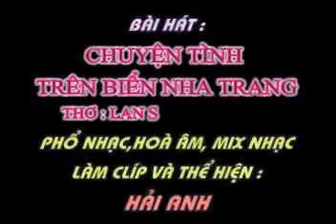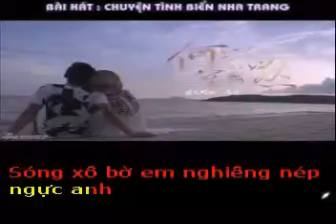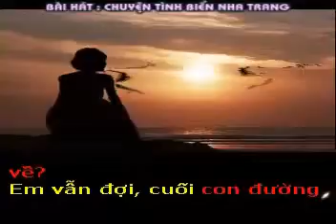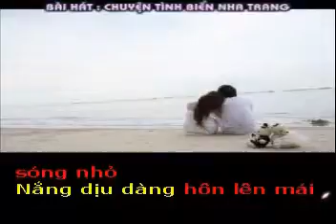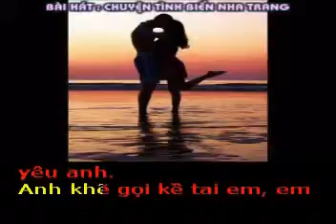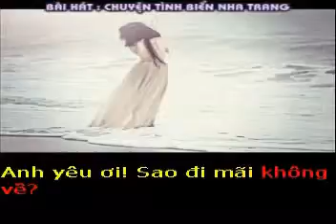CHUYỆN TÌNH TRÊN BIỂN NHA TRANG - Thơ : Lan Son Chaplain - Phổ nhạc : Hải Anh Karaoke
CHUYỆN TÌNH TRÊN BIỂN NHA TRANG

Thơ : Lan Son Chaplain
Tặng tác giả thơ Lan Son Chaplain Bài Hát Mới :

Nha Trang ơi ! Một chiều thu đầy nắng
Sóng vỗ êm đềm, mình sánh bước bên nhau
Biển hiền hòa trên từng con sóng nhỏ
Nắng dịu dàng hôn lên mái tóc em

Em tung tăng nô đùa cùng sóng lượn
Sóng xô bờ em nghiêng nép ngực anh
Tình anh lớn tựa Đại dương rộng lớn
Nụ hôn nồng, em khẽ nói yêu anh.

Anh khẽ gọi kề tai em, em hỡi !
Trên tay anh, em liền viết, anh ơi !
Rồi ngắm mê nhau, ta mỉm môi cười
Và lặng lẽ thấy trời cao chín bể
Ôi ngắn ngủi.

.Chiều Nha Trang một mình em lẻ bước
Tìm lại kỷ niệm của buổi hoàng hôn
Sóng vẫn thì thầm bên bờ cát trắng
Mà hình bóng anh đã khuất mờ xa

Tim thắt lại, miệng em gào theo sóng
Anh yêu ơi ! Sao đi mãi không về ?
Em vẫn đợi, cuối con đường tắt nắng
Hẹn cùng anh đi đến cuối cuộc đời.